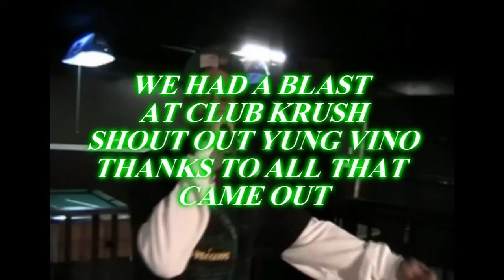CLUB KRUSH SHOW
archie fleader,trey lb,lady j, yung vino and more.